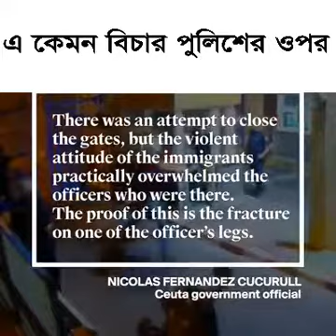People Harassment Police In Public Place | F& F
People Harassment Police In Public Place
F & F
F & F Technology